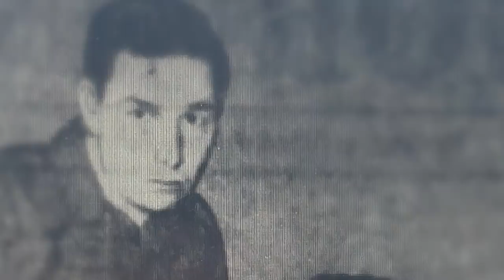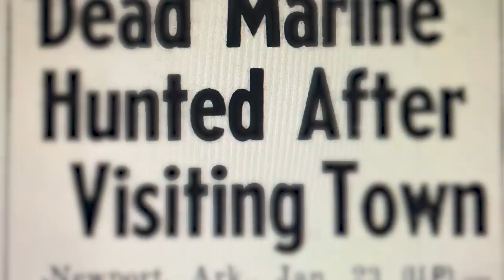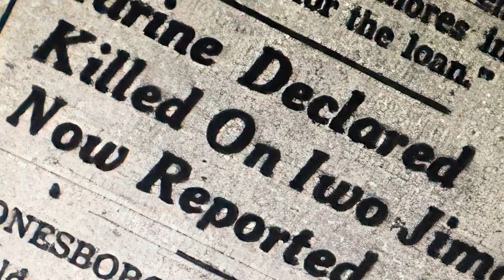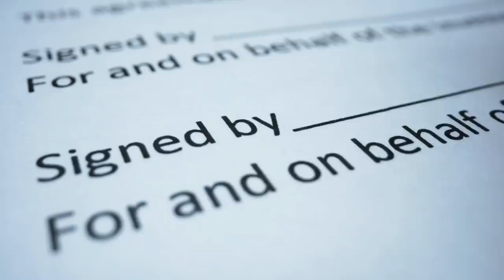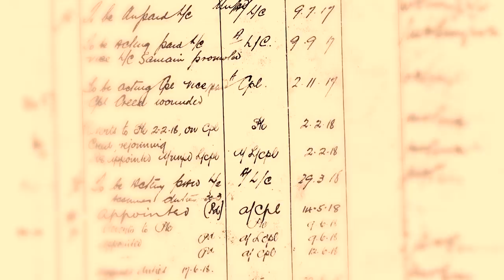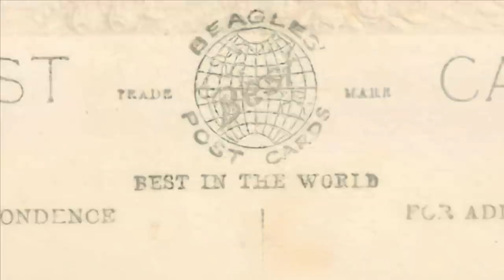5 Soldiers Who Reappeared out of Thin Air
In 1946, a Marine who was presumed dead appeared in his hometown of Arkansas out of thin air. Almost as quickly as he arrived, the mystery man vanished from the scene, never to be seen again.

William Willard Langston grew up in the suburbs around Newport, Arkansas. After his high school graduation, Langston moved to Michigan, where he met, married, and had a child with Linda Schmeichel.

In 1944, William was deployed to World War II as part of the Marine Corps. He was declared killed in action a year later on March 7, 1945, after participating in the Battle of Iwo Jima.

But Langston's story did not end there.

On January 19, 1946, an individual claiming to be William Willard Langston showed up in Newport, Arkansas.

According to the soldier, he had arrived in Michigan first. After realizing his widow had remarried, he turned to his hometown.

 Langston had moved out of state 11 years prior, so the man was not immediately recognized by the locals. Still, old family friends and relatives who came into contact with him that day claimed he used old nicknames and recalled old stories that only the real William would know.

One day later, the mysterious man left Newport without telling anybody where he was heading.

The story of an Iwo Jima veteran returning from the dead and his subsequent disappearance was chronicled in newspapers from all over the country.

During this time, Langston's mother received a letter claiming to be from him. In it, he wrote that he was headed to an Oklahoma veteran's hospital and that he would get in touch with her later on.

The alleged Langston also sent a letter to a local newspaper in which he complained about how unfair veterans were treated in the city and that he was moving on from his past.

A few months later, the coverage stopped and internet searches shed no further light on the matter. Nobody knows where he went or why he only reappeared for a single day.

More than 75 years later, the mystery of the Phantom Marine lingers on...